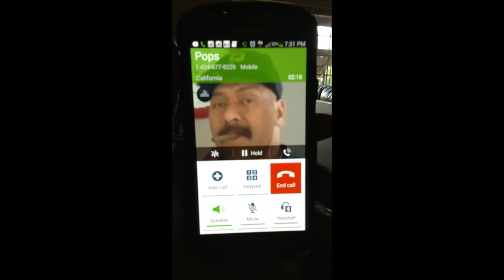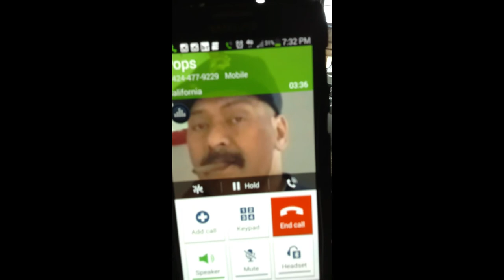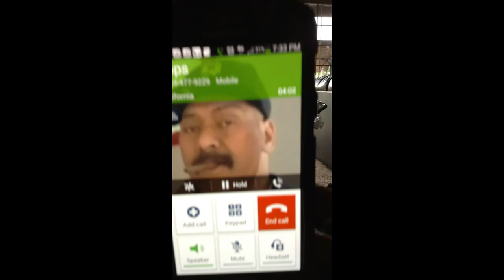Another Tribute to my Pops Penina "Big Ben" Solomona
Its been 9 months and pop's passing is still fresh to me. I'm sure time will eventually heal my pain for my father but my heart still aches. As we move on as a family, every family gathering isn't the same without him walking through the door and asking his favorite question... "what's cooking?" or at one of our football games and hearing your deep voice in the stands roaring with excitement as you cheered for your sons. This tribute includes the last 2 years of his battle and a glimpse of the pain we, as a family, endured. Until we meet again dad.

Thank you for showing up especially when we needed you the most. We love and miss you everyday dad.